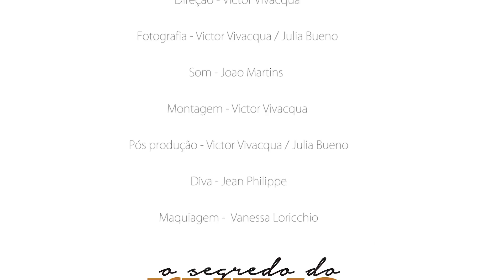O Segredo do Ruivo Natural - com Jean Philippe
O Cabelo Ruivo hoje é uma das tendências mais fortes, o look mais pedido nos salões. Quero dividir com vocês todos os truques essenciais para atingir um ruivo natural com perfeição!

Confira meus trabalhos pelo instagram: @phjean ou SnapChat: phjean

O Curso "O Segredo do Ruivo Natural" acontece no Salão Blend, em São Paulo.

Informações e incrições:
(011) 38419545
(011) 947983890